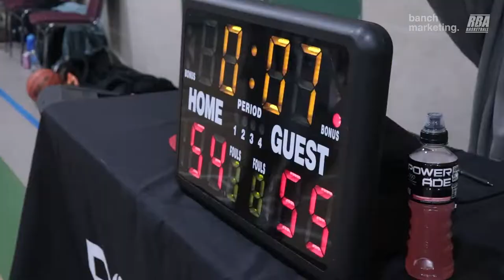2022 Surrey Fall Rec - Free Smoke vs OTF - Roundball BC Mens Basketball League